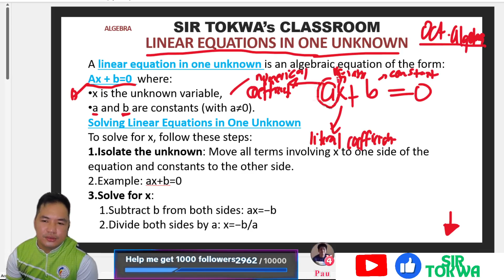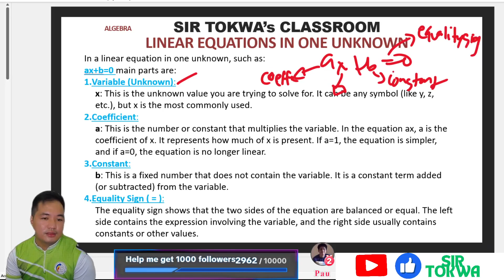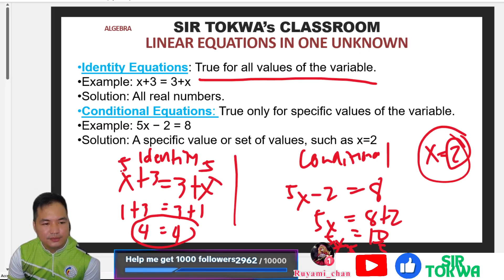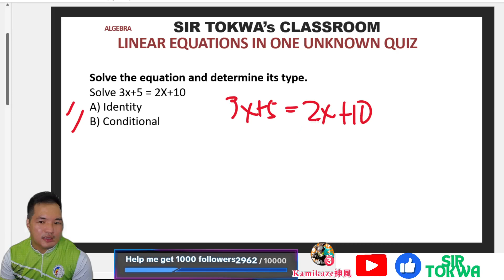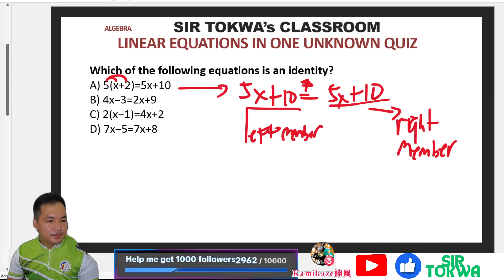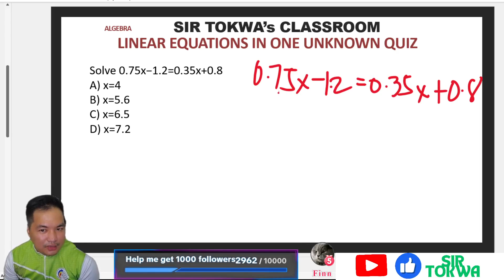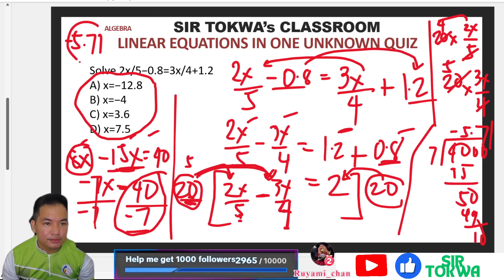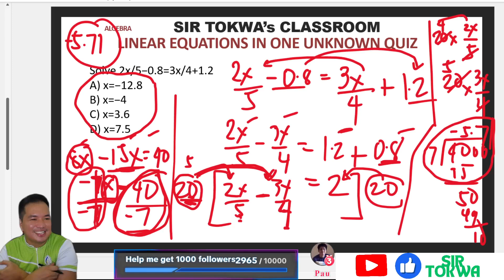LINEAR EQUATIONS IN ONE UNKNOWN PART 1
Mastering Linear Equations with One Unknown | Step-by-Step Guide for Beginners + Practice Problems

Unlock the secrets of solving linear equations with one unknown in this comprehensive, step-by-step guide! Whether you're a student prepping for exams or just diving into the world of algebra, this video breaks down the fundamentals into simple, easy-to-follow explanations. We'll cover what a linear equation is, how to identify it, and walk through several practice problems to ensure you get a strong grasp of the concept. With plenty of examples and tips, you’ll gain the confidence to tackle any equation that comes your way. Don't miss out on this ultimate beginner-friendly lesson and elevate your math skills today!

👉 Key topics:

Understanding linear equations
Solving for one unknown
Common mistakes to avoid
Real-life applications of linear equations